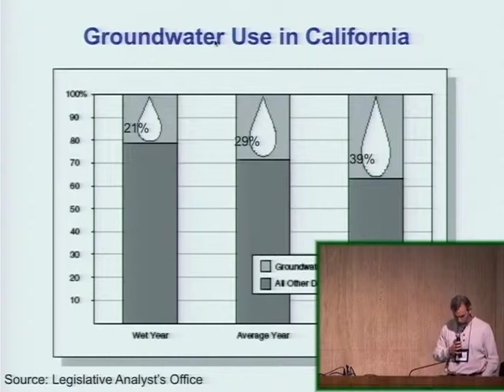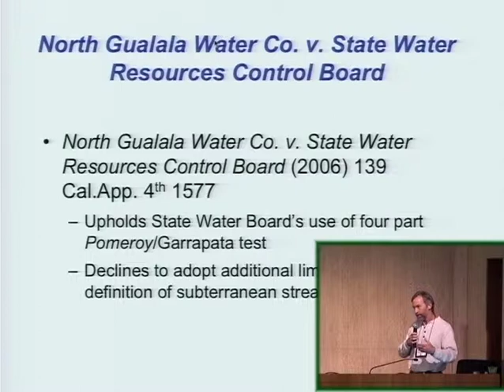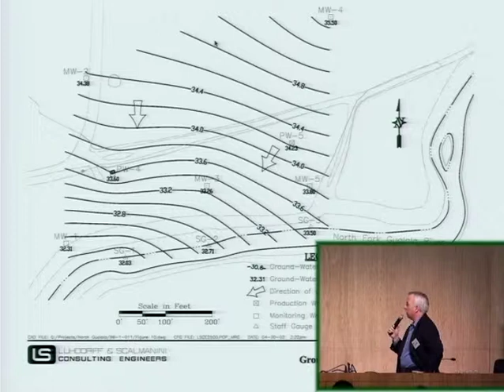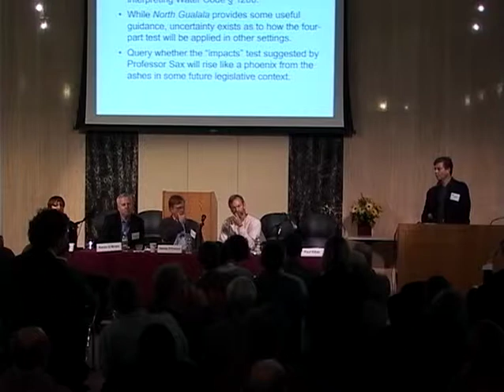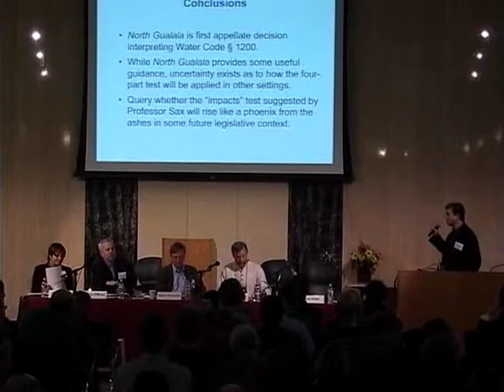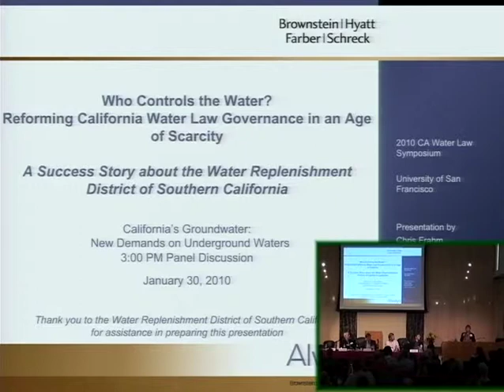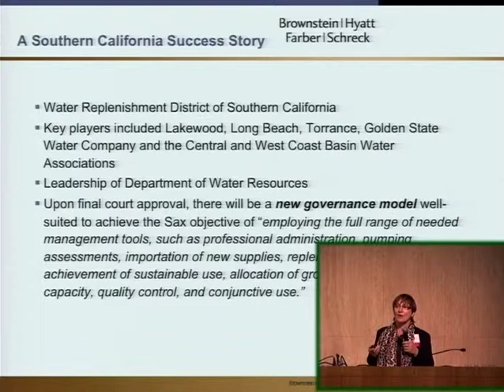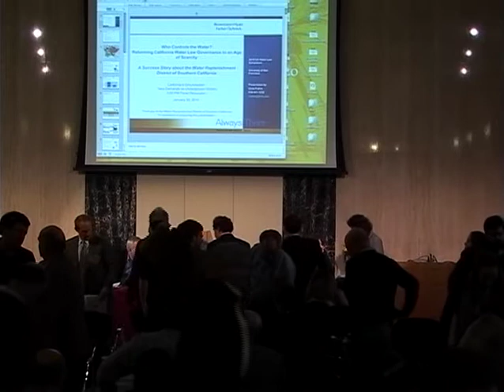California's Groundwater - New Demands on Underground Waters